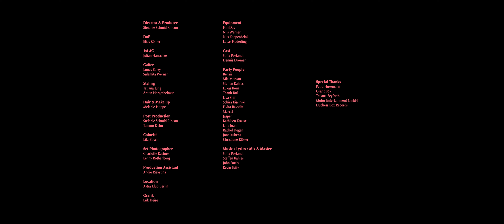Sofia Portanet - Mi Amor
Video Director & Producer
Stefanie Schmid Rincon

DoP
Elias Köhler

1st AC J
Julian Hanschke

Gaffer
James Barry
Sulamita Werner

Styling
Tatjana Jung
Anton Hargesheimer

Melanie Hoppe

Post Production
Stefanie Schmid Rincon
Tammo Dehn

Colorist
Lita Bosch

Set Photographer
Charlotte Kastner
Lenny Rothenberg

Production Assistant
Andie Riekstina

Location
Astra Club Berlin

Equipment
FilmDas
Nils Werner
Nils Koppenbrink
Lucas Fiederling

Helping Hands
Tim Noll
Philippe Staudt

Cast
Sofia Portanet
Dennis Drömer

Party People
Mia Morgan
Benzii
Steffen Kahles
Lukas Korn
Thanh Bui
Liya Shif
Schira Kissinski
Elvita Rakstite
Marcel C
Jasper
Kathleen Krause
Lilly Joan
Rachel Degen
Jona Kubenz
Christiane Klöker

Grafik design
Erik Heise

Special Thanks
Petra Husemann
Grant Box
Tatjana Seyfarth
Motor Entertainment GmbhH
Duchess Box Records